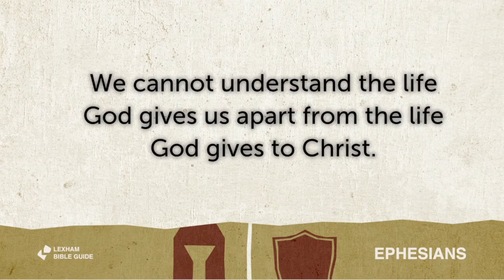Sermon: Raised to Glory (Eph. 2:6-7)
A great two verses from Eph. 2. Please join us me as we unpack the glory of the gospel.